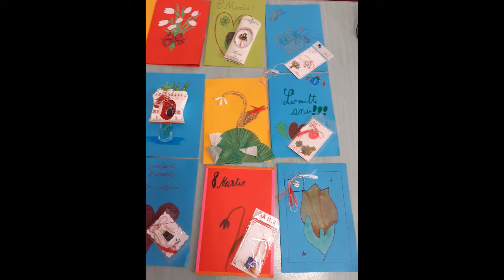8 March - What our students did in March.